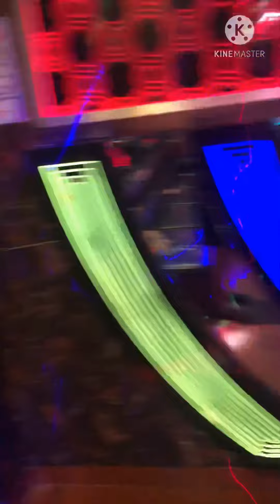Uống ly bia thôi làm gì Căng z